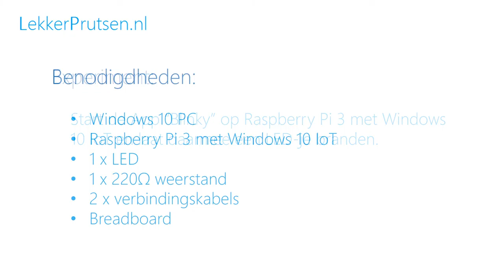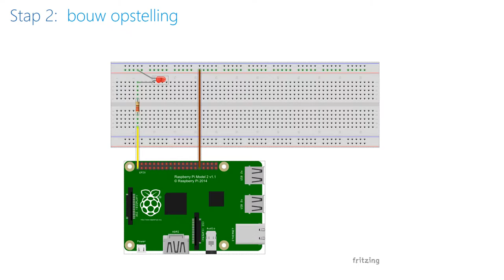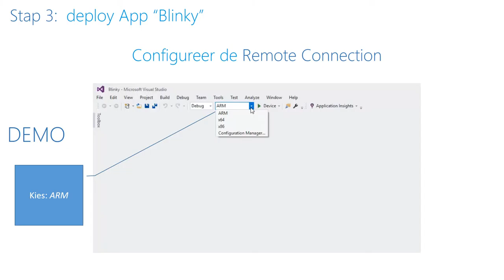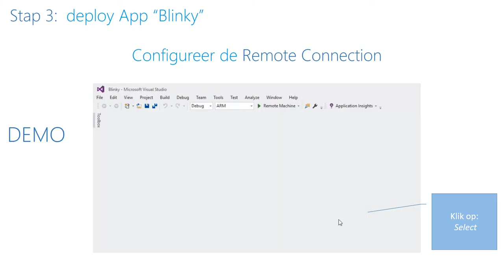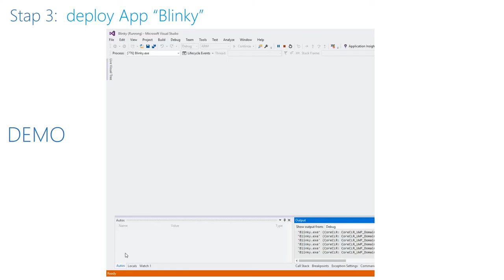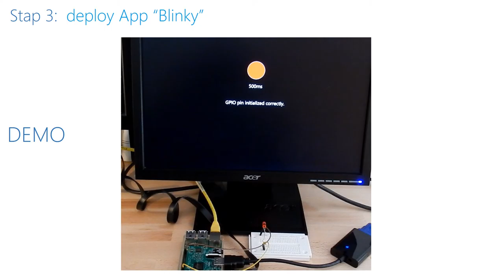Aan de slag met Windows IoT op Raspberry Pi 3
Eerste eenvoudige experiment waarbij App "Blinky" wordt gestart op Raspberry Pi 3 met Windows 10 IoT.